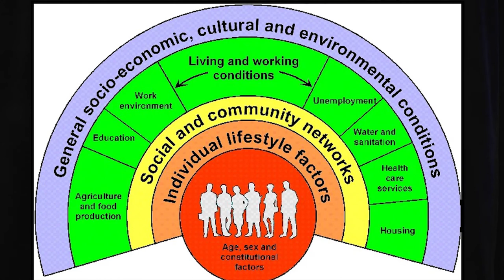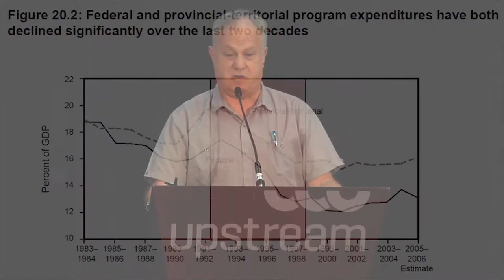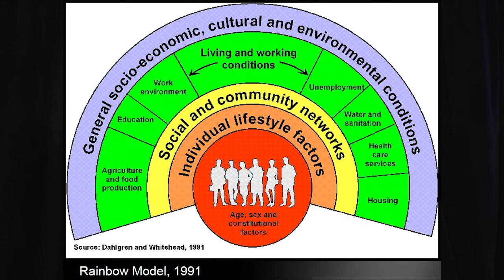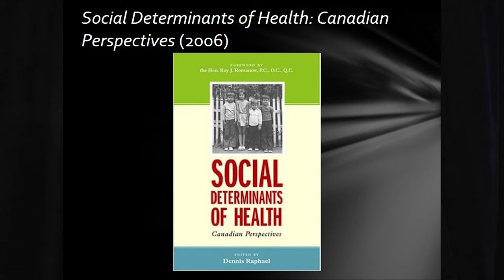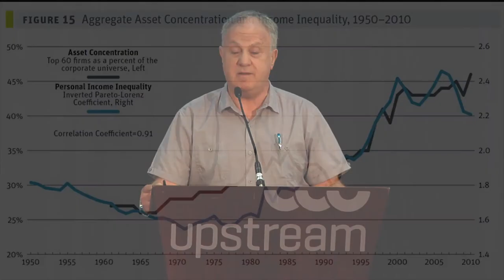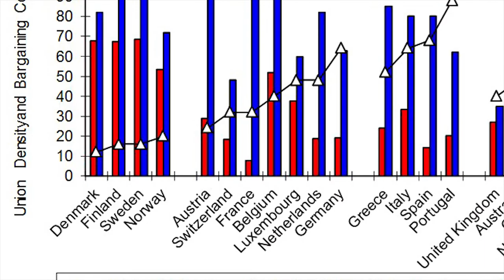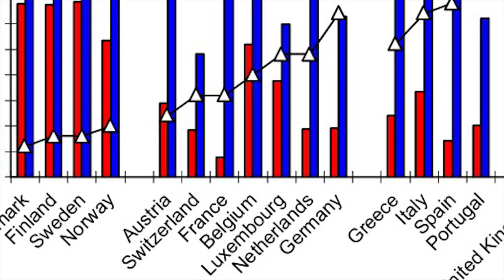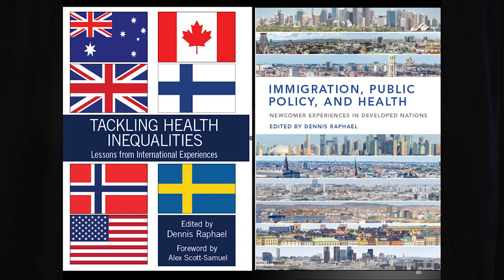We have the resources to end poverty | Dennis Raphael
Professor Dennis Raphael of York University speaks at Closing the Gap: Better health for all in Ottawa, April 8th, on the tremendous impacts of poverty and inequality on our health outcomes -- and the opportunities we have right now to change it all.